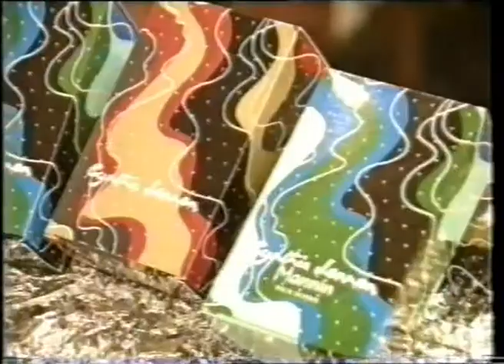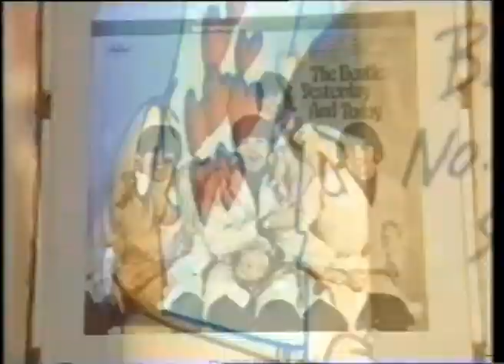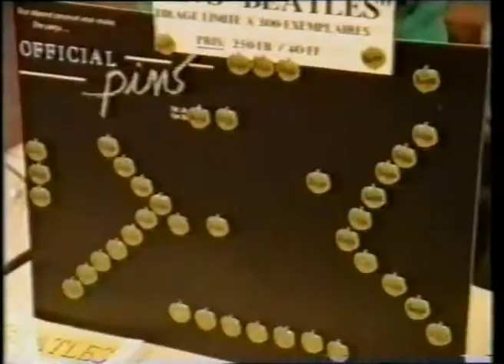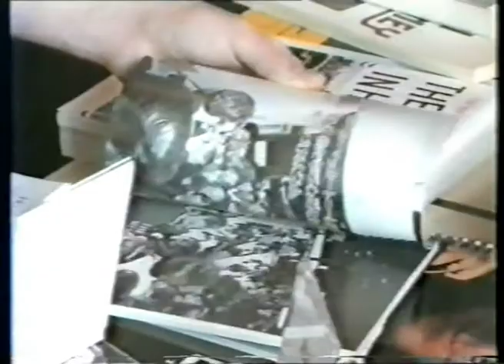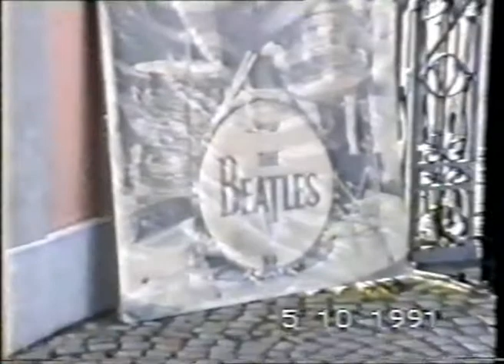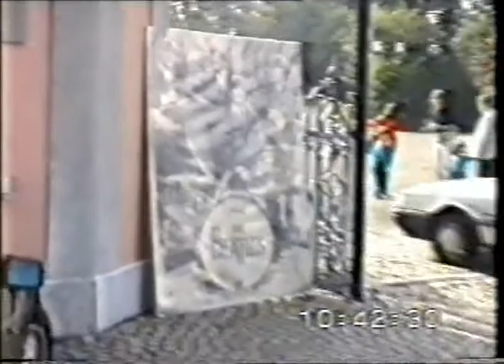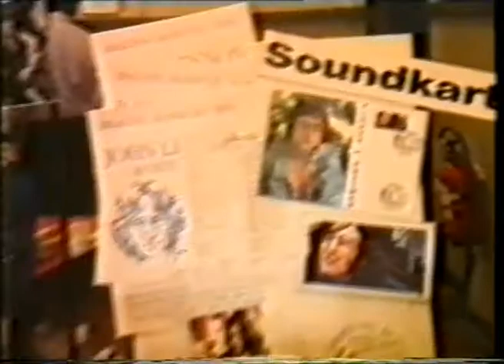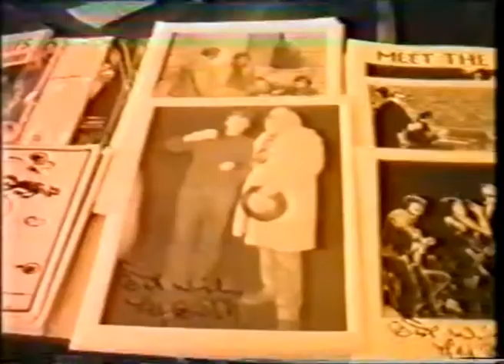Belgian Beatles Convention (Mons), 9 Oct 1991, featuring Tony Sheridan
2 TV newsreport on the 4th Beatles Convention organised in Belgium: one by local Mons TV station Télé-MB, the other by the local branch of France 3 TV.
Plus some amateur footage provided by Michel Lévêque.
As it had been the case the years before, the event had been snubbed by our own national TV...